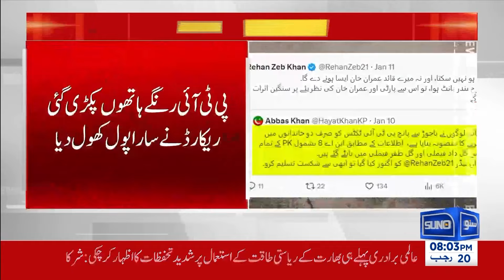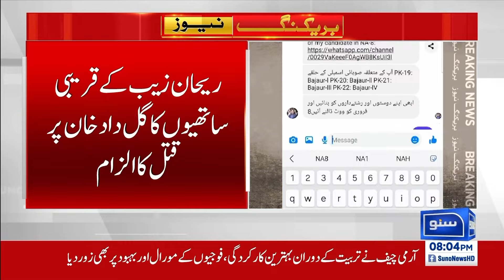Apnon ki Laashon Par Siyasat ! | PTI Ka Aik Aur Scandal Manzar Aam Par | BreakingNews | Suno NewsHD